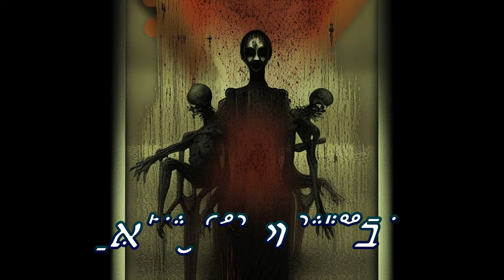Pulsating Shadows of the Night.// ACID TECHNO MUSIC UNDERGROUND DARK TECHNO MUSIC